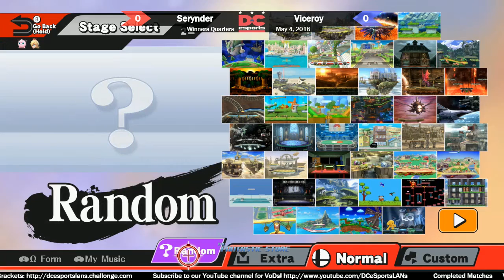Fantastic Weekly #1 - WQ - Viceroy (Rosalina) vs. Serynder (Jigglypuff)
The Fantastic Smash 4 Weekly
May 4, 2016
Chantilly, VA

to check out the action live on Wednesday nights at approximately 7:30PM! Follow the channel in order to get emails when the channel goes live.

for announcements about future events and news.